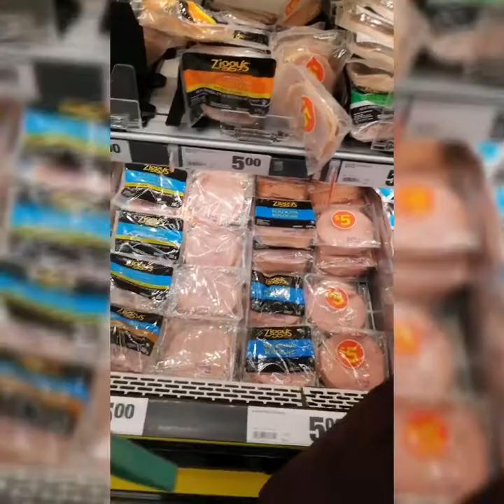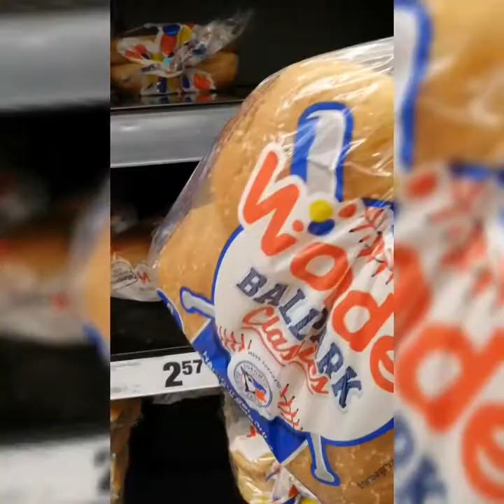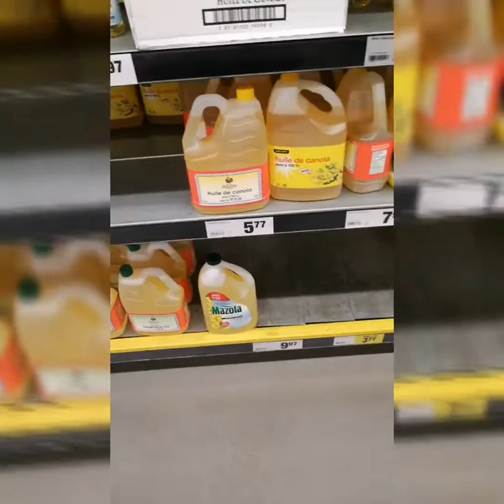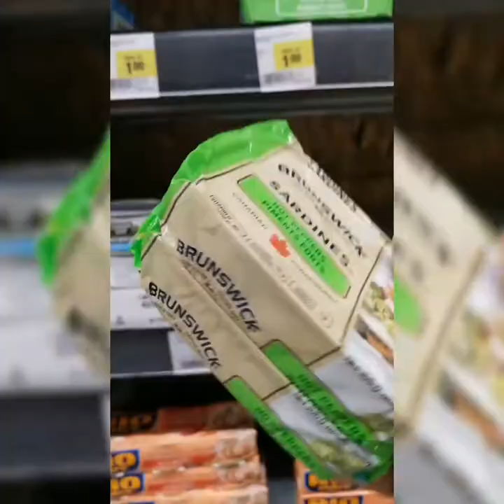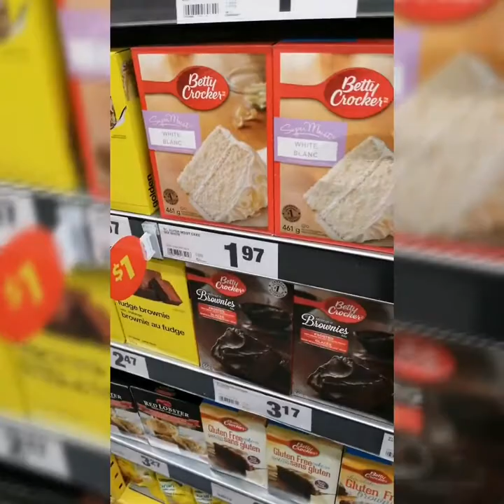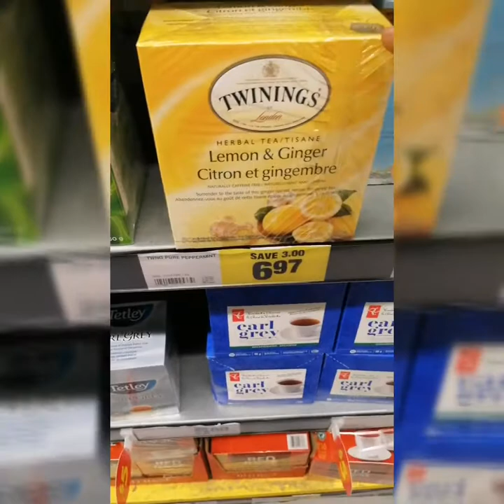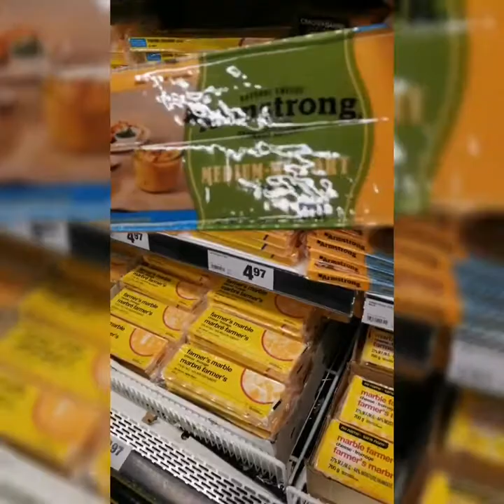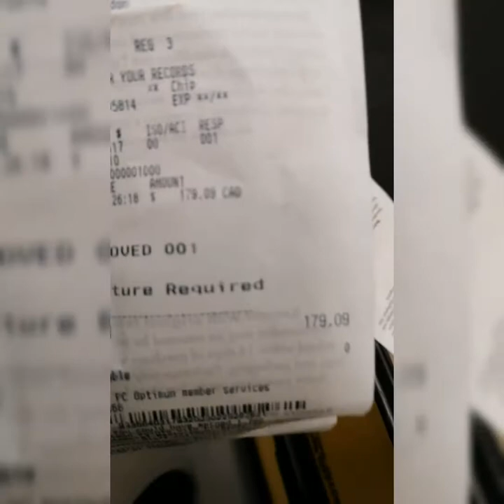Grocery shopping in Canada